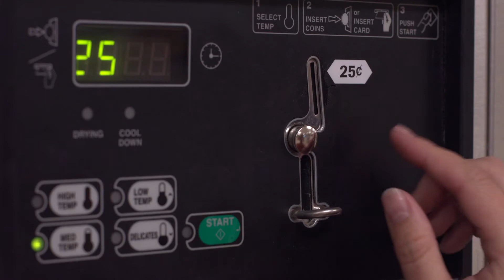Ecclesiastes Bumper 7